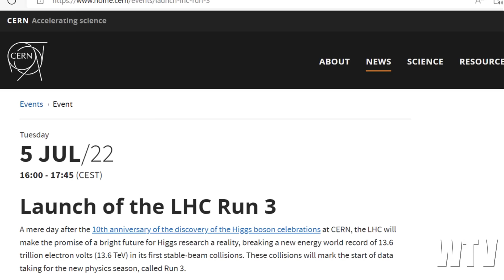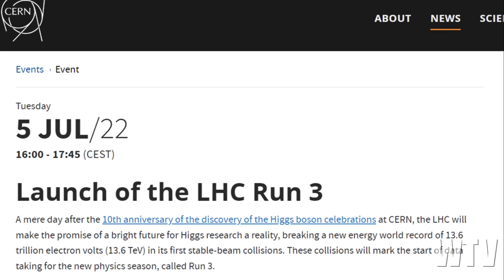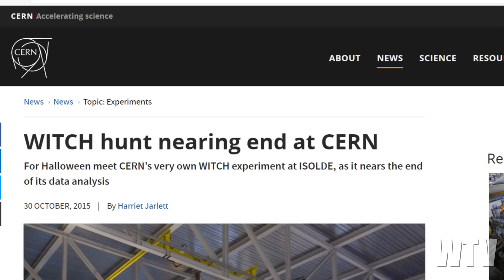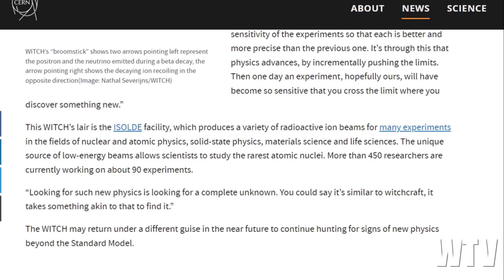What You Need To Know About CERN REBOOTED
CERN is ready for LHC RUN 3.  Let's take a closer look at what they are up to.